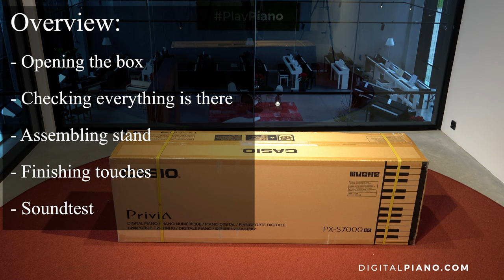Unboxing and Assembly of NEW Casio PX-S7000 | Digitalpiano.com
We are unboxing the brand new Casio PX-S7000. This  piano redefines the original design of a digital piano. It combines integrated aesthetics with built-in pedals and stand that looks great from every angle.

In terms of assembly, we recommend being two people when lifting the top part unto the stand. Enjoy!

Sound is recorded via sound card.

Keypoints:
00:00 Intro
00:26 Opening the box
01:57 Checking everything is there
05:59 Assembling the stand
12:42 Finishing touches
14:15 Soundtest